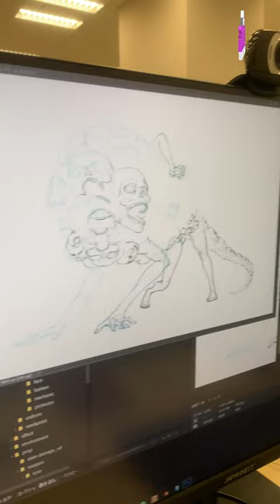THE DEV ROOM 05: A Very Special Episode [EN Subtitle Ver.]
[EN Ver.] In this series of short video clips, we get all up in the respective faces and business of various Grasshopper Manufacture staff members to see just what the hell it is they're doing all day.